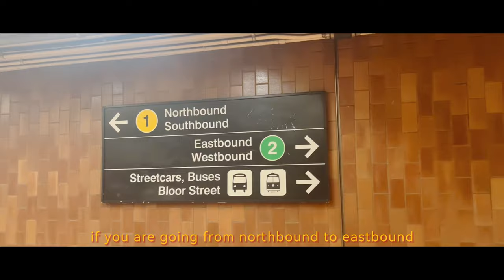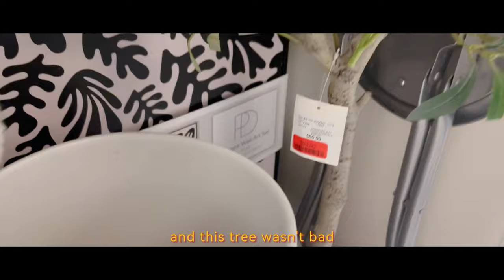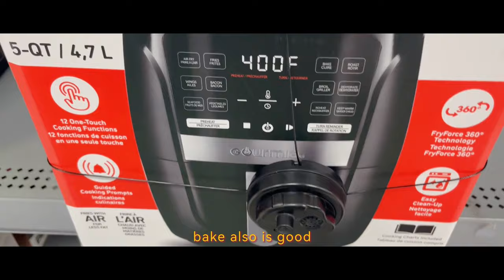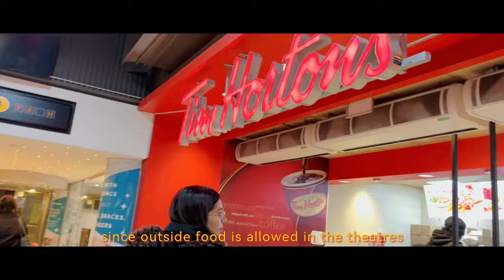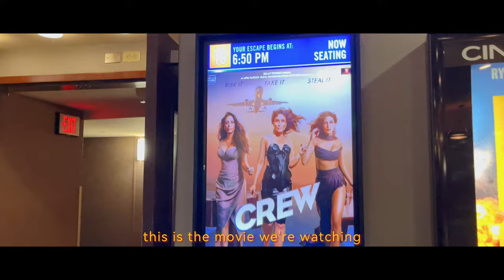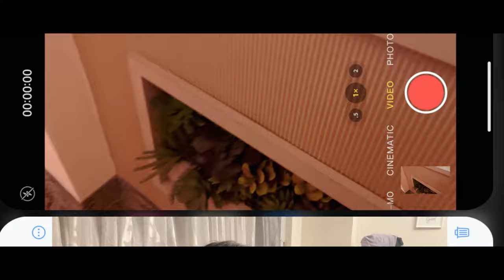Day(s) in the life living in TORONTO | shopping, bollywood movie night | Canada Vlogs Part 1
Hey there, fellow Torontonians and vlog enthusiasts! 🍁 Join us for Part 1 of a peek into our realistic week in the vibrant city of Toronto, where we take you through our daily adventures. .

🛍️ On Monday, we hit up Dufferin Mall after work for a little retail therapy at Urban Planet and Walmart. Spoiler alert: We snagged ourselves an air fryer – score!

🎬 Tuesday's highlight? Catching a Bollywood movie at Yonge and Dundas Cineplex after a long day, followed by a leisurely walk in downtown Toronto (with caution obviously) before going back home.

🏙️ Wednesday finds us in the Eglinton area, picking up a little something for our friends before heading over to their place for the first time – exciting stuff but also join us as we struggle to find a good gift for them!

0:00 Intro
0:13 Monday
5:25 Tuesday
11:25 Wednesday
14:47 Part -2 Trailer